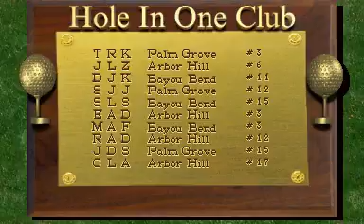Golden Tee '98 (v1.10) (ATTRACT MODE)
MAME ID: gt98

- TECHNICAL -

Main CPU : Motorola 68EC020 (@ 25 Mhz), M6809 (@ 2 Mhz)
Sound Chips : ES5506 (@ 16 Mhz)

Screen orientation : Horizontal
Video resolution : 384 x 240 pixels
Screen refresh : 60.00 Hz
Palette colors : 32768

Players : 2
Control : trackball
Buttons : 2

- UPDATES -

Version 1.00
Version 1.00S
Version 1.10
Version 3.03T

- SERIES -

1. Golden Tee Golf (1990)
2. Golden Tee Golf II (1991)
3. Golden Tee 3D Golf (1995)
4. Golden Tee 3D Golf - Tournament Version (1995)
5. Golden Tee '97 (1997)
6. Golden Tee '98 (1998)
7. Golden Tee '99 (1999)
8. Golden Tee Royal Edition Tournament (1999)
9. Golden Tee 2K (2000)
10. Golden Tee Classic (2001)
11. Golden Tee Fore! (2002)
12. Golden Tee Supreme Edition Tournament (2002)
13. Golden Tee Fore! 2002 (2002)
14. Golden Tee Fore! 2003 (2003)
15. Golden Tee Fore! 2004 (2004)
16. Golden Tee Fore! 2004 Extra (2004)
17. Golden Tee Live (2004)
18. Golden Tee Fore! 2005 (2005)
19. Golden Tee Fore! Complete (2005)
20. Golden Tee Live 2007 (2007)
21. Golden Tee Live 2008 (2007)
22. Golden Tee 2008 Unplugged (2007)
23. Golden Tee Live 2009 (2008)
24. Golden Tee 2009 Unplugged (2008)
25. Golden Tee Live 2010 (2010)
26. Golden Tee Live 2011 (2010)
27. Golden tee Live 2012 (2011)

- CONTRIBUTE -